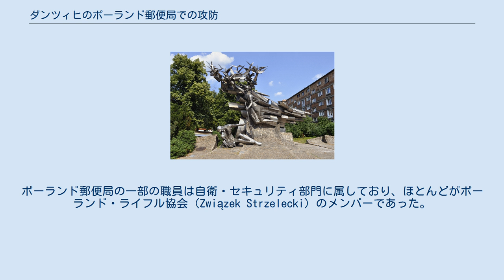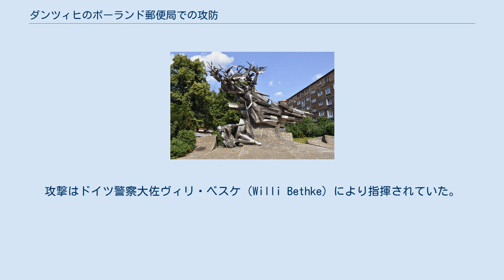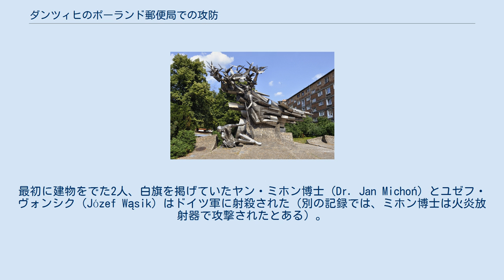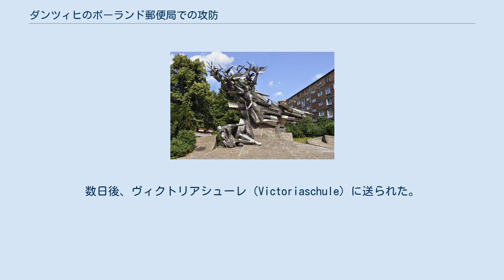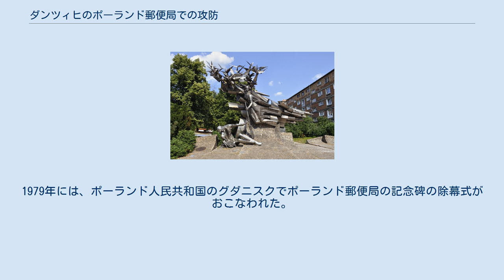ダンツィヒのポーランド郵便局での攻防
ダンツィヒのポーランド郵便局の攻防は、ダンツィヒ（現在のグダニスク）で行われた、第二次世界大戦のドイツによるポーランド侵攻における初戦の戦いの1つである。
1939年9月1日、ポーランドの市民がドイツのSSと秩序警察の特殊部隊（ダンツィヒ警察）の攻撃に15時間にわたって持ちこたえた。
降伏後、4人のみが逃走に成功し、残りの生存者はナチス・ドイツの裁判所において死刑判決を受け、パルチザンとして10月5日に処刑された。
 ポーランド郵便局の3番目の建物（後に1番目となり、1939年の戦闘がおこなわれた）、1925年 自由都市ダンツィヒのポーランド郵便局（Poczta Polska）は、1919年にヴェルサイユ条約の元に作成され、その建物はポーランドの資産で治外法権であるとみなされていた。
 ダンツィヒのポーランド郵便局はいくつかの建物からなっていた。
1930年の時点では、旧市街にあるヘヴェリウシュ・スクエア（Heweliusz Square）のグダニスク1のビルがポーランド郵便局の中心となる建物で、そこにはポーランドへ直通の電話線があった。
1939年時点で、そこには100人以上の人が働いていた。
ポーランド郵便局の一部の職員は自衛・セキュリティ部門に属しており、ほとんどがポーランド・ライフル協会（Związek Strzelecki）のメンバーであった。
エドムント・ハラシュキェヴィチ（Edmund Charaszkiewicz）の証言では、ポーランド郵便局は1935年からポーランドの諜報組織ジグムント（Group Zygmunt）の重要な部門となっていた。
 ポーランドとドイツの間の緊張状態が大きくなるにつれ、1939年4月にポーランドの最高司令部は工兵部隊を配置し、予備海軍中尉コンラット・グデルスキ（Konrad Guderski）をバルト海沿岸へ送った。
アルフォンス・フリスィコフスキ（Alfons Flisykowski）と他の者にとって、彼の任命はダンツィヒのポーランド郵便局における公式で志願制の警備職員を編成する助けになり、戦闘時に備えることができた。
加えて、職員を訓練し、建物周りの防備を備えた。
建物近くの樹木を取り除き、玄関を強化した。
8月中旬には追加の10人の職員が グディニャ（Gdynia）とブィドゴシュチュ（Bydgoszcz）のポーランド郵便局から派遣されてきた。
 ポーランド郵便局の建物は9月1日の時点で57人の人間がいた。
これは、コンラット・グデルスキ（唯一市民でなかった人間）、42人の地元で雇用したポーランド職員、グディニャとブィドゴシュチュから来た10人、ビルの管理人とその家族（妻と10歳の娘エルヴィナも含んでおり、このビルに住んでいた）であった。
ポーランド人の職員は武器を隠しており、そのほとんどが拳銃で、3丁の軽機関銃といくつかの手榴弾もあった。
ポーランドの防御計画では、ドイツ軍から建物を6時間守ることを考えており、その後、ポモージェ軍（Armia Pome）からその地域の防御支援のための部隊が送られる予定であった。
 ドイツの攻撃計画は1939年7月に立てられた。
建物の2つの方向から攻撃をし、陽動攻撃が正面玄関から行われ、主攻撃は隣接する事務所から側面に壁越しにおこなう、というものだった。
 04:00、ドイツは建物への電話線と電気供給を切断した。
04:45には、ドイツの戦艦シュレスヴィヒ・ホルシュタインがヴェステルプラッテにあるポーランド軍の要塞に対して砲撃を開始した。
ドイツ軍はポーランド郵便局への攻撃を開始した。
この任務に割り当てられたドイツ軍部隊は、ダンツィヒ警察の特殊部隊とSS突撃大隊"E"とSSハイムヴェール・ダンツィヒと、旧オーストリアのADGZ装甲車により構成されていた。
攻撃はドイツ警察大佐ヴィリ・ベスケ（Willi Bethke）により指揮されていた。
 最初、ドイツ軍は正面玄関を突破して建物に入ろうとし、2回目の攻撃は隣接する事務所から行われたがどちらも撃退された。
ポーランド側の防衛の指揮を執っていたコンラット・グデルスキは2回目の攻撃で死亡した。
 11:00にドイツ軍部隊は2つの75mm砲の援軍を得て、その支援のもと2回目の攻撃が行われたが、撃退された。
 15:00にドイツ軍は2時間...